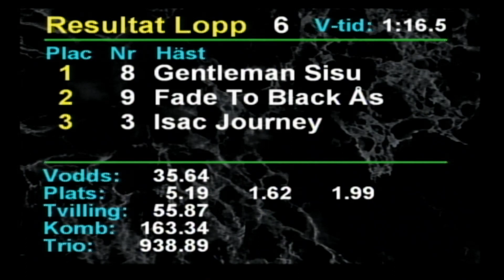2023 11 24 Romme Lopp 6